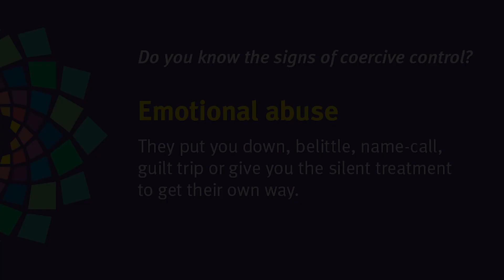Emotional Abuse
Healthy relationships are built on mutual trust and respect. There’s no name-calling in a healthy relationship.